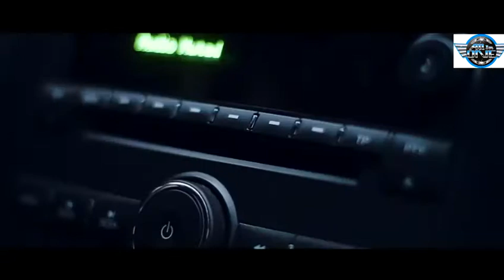Car Mein Music Baja by all in one productions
car mein music baja music baja nachungi dj song,
car mein music baja by neha kakkar and tony kakkar official full video song dj,
car mein music baja by neha kakkar and tony kakkar official full video song remix,
car mein music baja bass,
car mein music baja by neha kakkar and tony kakkar official full video song hd,
car mein music baja baja baja nachungi,
car mein music baja bj,
car mein music baja by neha kakkar and tony kakkar official full video song dance,
car mein music baja by neha kakkar and tony kakkar lyrics,
car mein music baja car mein music baja,
car mein music baja car mein music baja nachungi,
car mein music baja cartoon,
car mein music baja choreography,
car mein music baja chipmunks,
car mein music baja cartoon song,
car mein music baja car mein music baja mai nachungi,
car mein music baja full hd video download 1080p,
car mein music baja music baja nachungi dj mein gana,
car mein music baja hd video song download pagalworld,
car mein music baja music baja nachungi hindi gana,
car mein music baja music baja music baja,
car mein music baja music baja dj song,
car mein music baja music baja nachungi dj gana,
car mein music baja movie,
car mein music baja music baja nachungi dj remix,